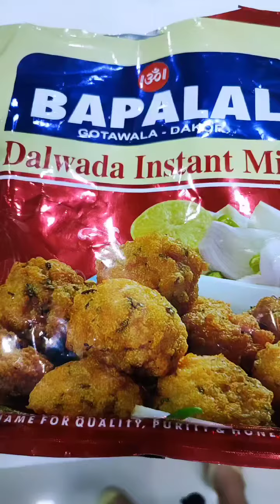डाकोर के फैम्स दालवडा, बनाने का आसान तरीका👆👌😋dakor famous dalwada instant mix 😋👌✅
dakor ke famous dalwada instant mix recipe👇
ingredients👇
250 gm instant mix of dalwada
1 chopped onions
1/4 cup chopped coriander (daniya)
2 tsp garlic, green chilliy adarak paste
1/2 cup water (as required)
serve with onions, fry green chilliy, lemon and chutney